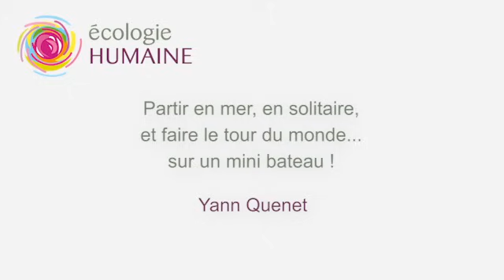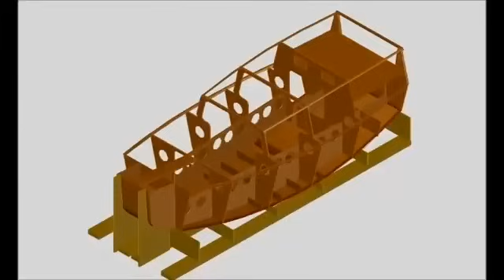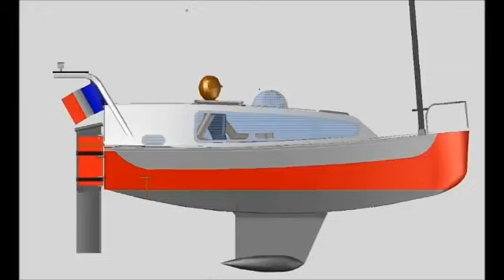Faire le tour du monde sur un mini-bateau ! Yann Quenet raconte.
Yann Quenet, navigateur et auteur de "Le tour du monde avec mon Baluchon", raconte les fruits de son tour du monde à travers mers et océans.

00:12 Qui est Yann Quenet ?
00:24 Construire son propre bateau
2:40 Se donner les moyens de ses rêves
3:08 Une nouvelle vision des relations humaines ?
3:56 Apprivoiser la solitude
4:43 l'effort : moteur d'épanouissement
5:20 Prendre plaisir à réparer
5:54 Ode à la liberté
6:45 Savoir lâcher prise
7:15 Contempler l'immensité
8:26 Pollution plastique en mer
9:03 Une rencontre étonnante en pleine mer
10:06 La notion du temps en mer
11:44 Les autorisations nécessaires
12:54 Un nouveau voyage ?
13:14 L'aventure ultime : s'ouvrir à l'autre
13:55 Un but unique : prendre plaisir

Découvrez l'article associé : ecologiehumaine.eu/?p=4071406
REJOINS - NOUS !